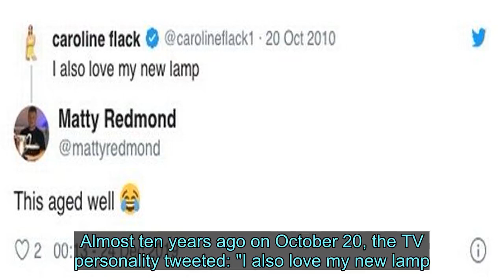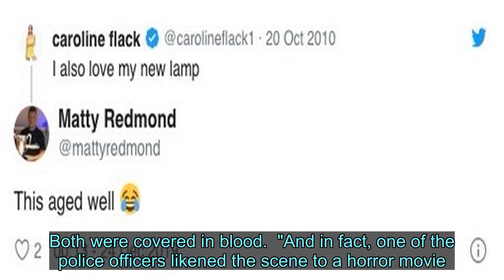Caroline Flack's 'new lamp' tweet goes viral after she's charged with assault - News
Videos can use content-based copyright law contains reasonable use Fair Use Caroline Flack 's has gone viral on Twitter after a fan found an old tweet of hers where she shared her excitement over buying a new lamp.  The 40-year-old former Love Island presenter made the tweet back in 2010 and now fans are saying it "hasn't aged well" after she was charged with attacking her boyfriend, 27-year-old Lewis Burton.  Almost ten years ago on October 20, the TV personality tweeted: "I also love my new lamp."  A fan retweeted her old tweet and captioned above it: "This hasn't aged well," followed by a laughing emoji.    Caroline's tweet at the time was in response to a post she'd previously made about how she "loved" living in Camden.  Since the fan discovered the tweet it has gained thousands of retweets and likes on the social media site.  One fan wrote: "I'm just here for the comments."  Another added: "Oh damn this did not age well."    It comes after Caroline pleaded not guilty to assault at Highbury Corner Magistrates' Court on Monday, following a fall out with Lewis in their flat.  The courtroom heard how the presenter allegedly hit Lewis "over the head with a lamp while he slept".  As prosecutor Kate Weiss spoke of an "injury" to Lewis's head, Caroline sobbed in the dock.  The court also heard how a police officer who attended the scene described it as "something like a horror movie".    Ms Weiss told the court: "At 5.25am on the 12 December he (Lewis Burton) made an allegation against his girlfriend Caroline Flack.  "Police then made their way to the address. Police then knocked on the door eight minutes later and it was opened by both of them. Both were covered in blood.  "And in fact, one of the police officers likened the scene to a horror movie."  Lewis, who is a former professional tennis player and model, does not support the prosecution and insists he is not a victim, Highbury Corner Magistrates' Court was told.